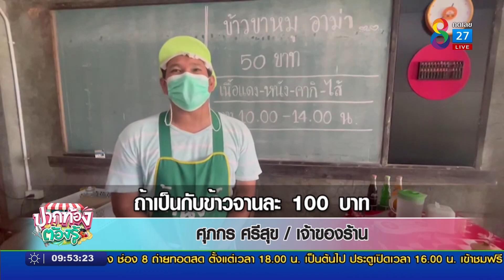ปากท้องต้องรู้ ร่วมด้วยช่วยขาย ร้านข้าวขาหมูอาม่า บ้านพรุ | วันที่ 18 มี.ค. 2565 | ข่าวช่อง 8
พาไปชิมขาหมูสูตรเด็ดร้อยปี ที่หาดใหญ่ เด็ดยังไง ไปฟังเจ้าของร้าน ฝากร้านกันเลย

อยากชิมแวะไปได้ ร้านอยู่ริมทางรถไฟ ติดตลาดพงษ์ทรัพย์ ใกล้กับมหาวิทยาลัยหาดใหญ่ อ.หาดใหญ่ จ.สงขลา โทร.083-658-8629  เฟซบุ๊ก : ร้านข้าวขาหมูอาม่า-บ้านพรุ